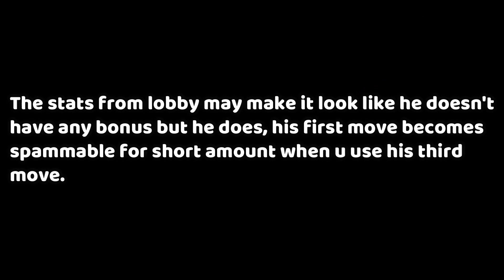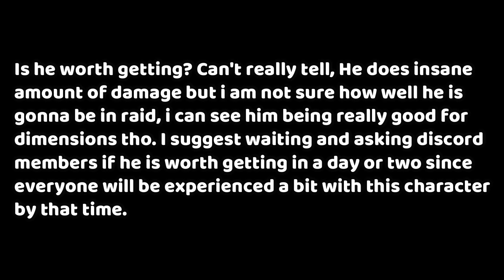CHAINSAW (DENJI) SHOWCASE! | Anime Dimensions Simulator (ROBLOX)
Anime Dimensions Simulator got a new update, There is a new raid character called Chainsaw. Let's see if he is worth getting!